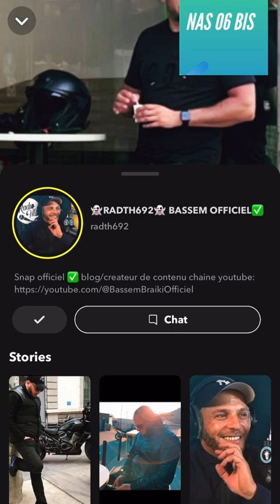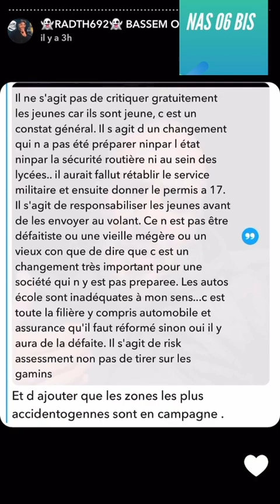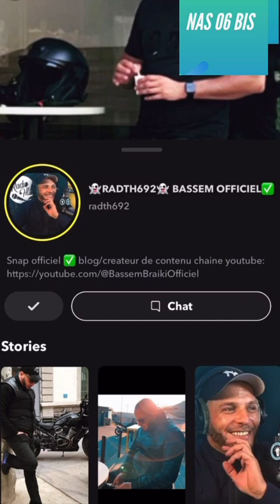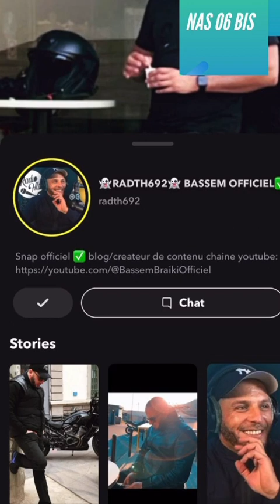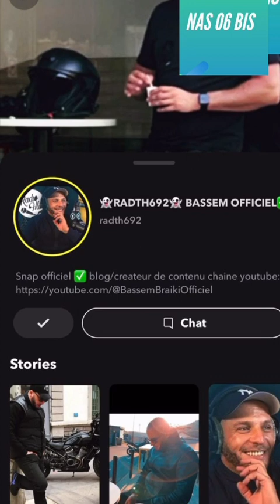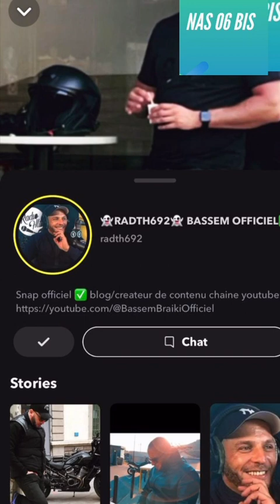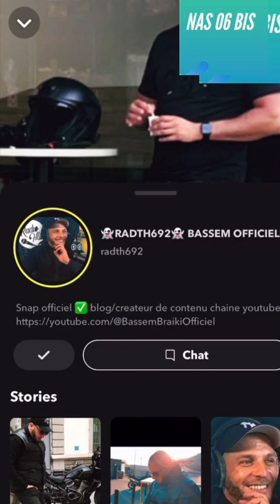BASSEM PERMIS A 17 ANS NOUVELLE LOI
REACTION A 1 VIDEO DE BASSEM SUR SNAP

nas actus